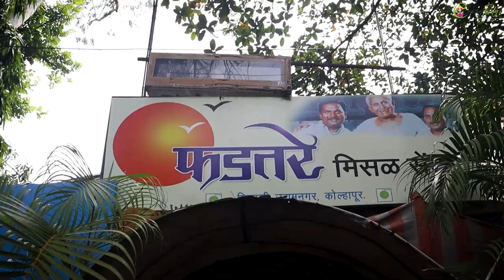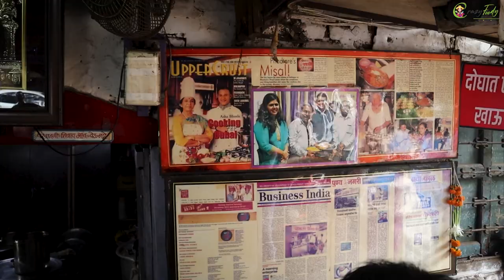कोल्हापूरची नादखुळा चवीची फडतरे मिसळ 😋 Kolhapur Famous Phadatare Misal 😋 Being Ranjita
Phadatare Misal Center
1243, near LAXMI ICE FACTORY, E Ward, Shivaji Udyam Nagar, Kolhapur, Maharashtra 416008

►►►My Cameras:
1. Sony ZV1 Camera
2. Canon 200d
3. GoPro HERO9 Black Holiday Bundle
4. DJI Pocket 2 - Handheld 3-Axis Gimbal Stabilizer

►►►My Mic :
1. Rode VMGO Video Mic GO
2.Rode Wireless Go
3. Wired Mic
4. Wireless Mic

►►►New Mic:
Sennheiser MKE 200